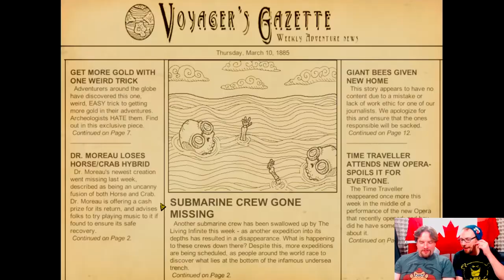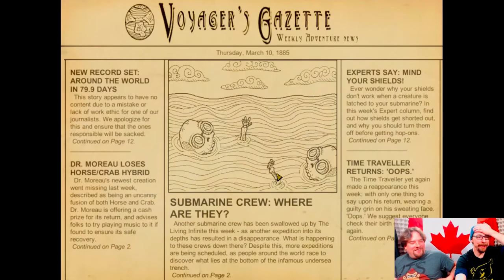We Need To Go Deeper: Once More Into The Drink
We didn't go deep enough. We had to go down again. I got a little scared.